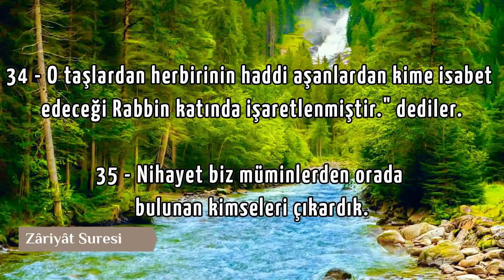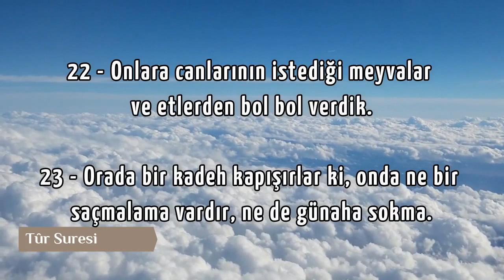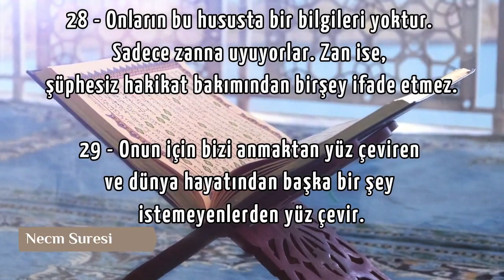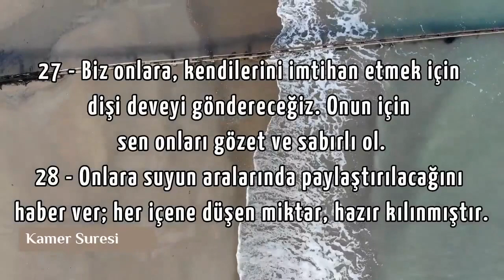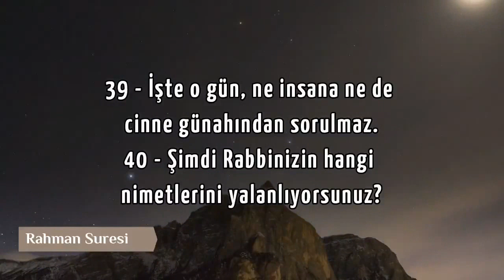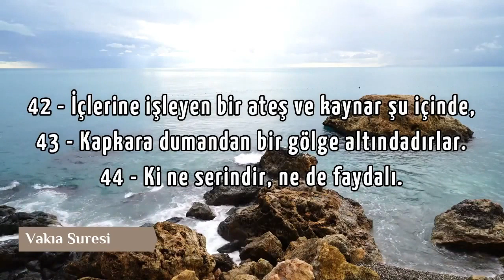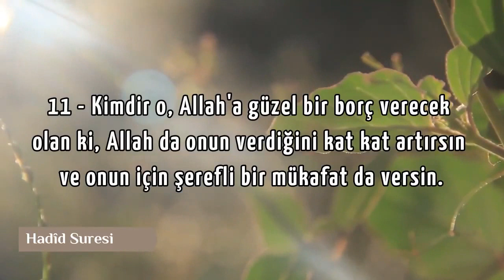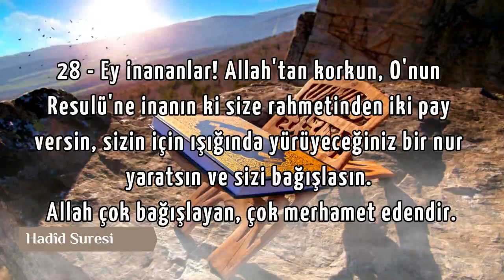Kur´an Meâli 27 Cüz Elmalılı Muhammed Hamdi Yazır